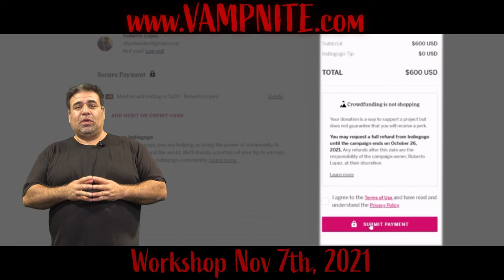Vamp Nite Indiegogo Stunt training wire-work Perk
This wirework workshop will be held November 7th,  2021 in Brooklyn NY.